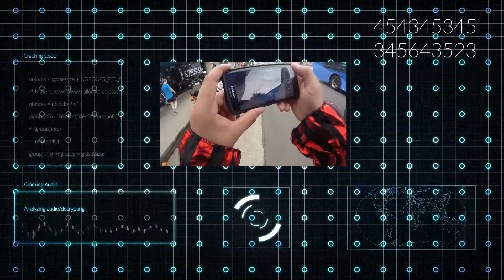Running Red Lights | Snowcat Trigger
whats up everyone I uploaded this late if you cant tell was supposed to be uploaded before Christmas, well hope you like it. Thanks!!